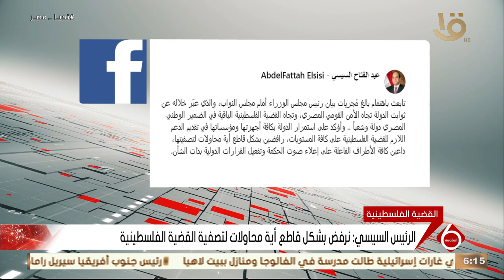الرئيس السيسي: تابعت باهتمام بالغ مجريات بيان رئيس الوزراء أمام مجلس النواب